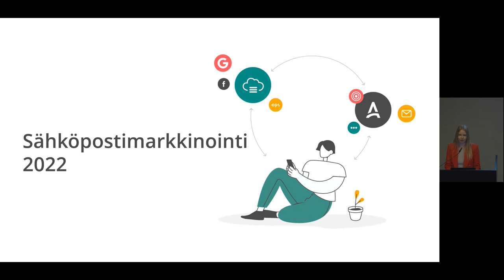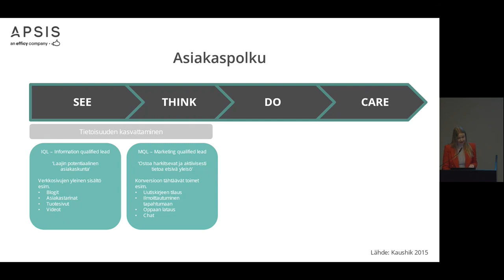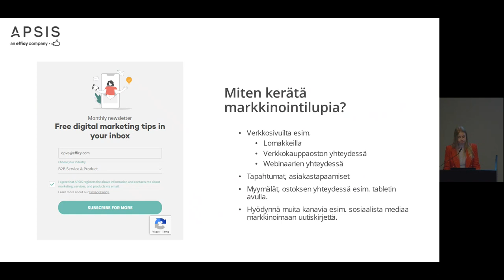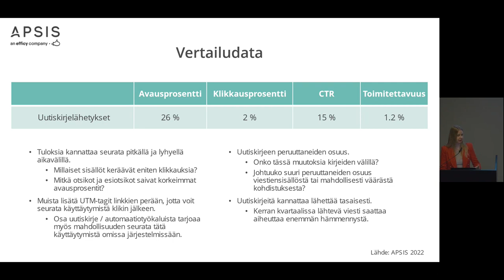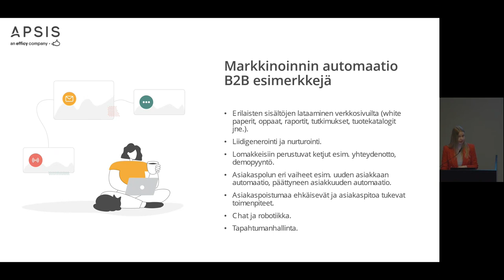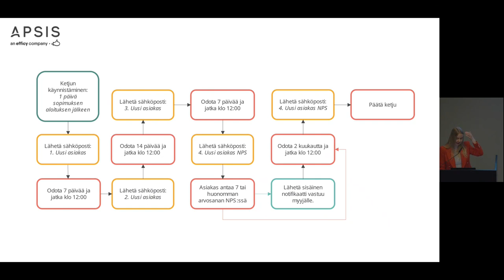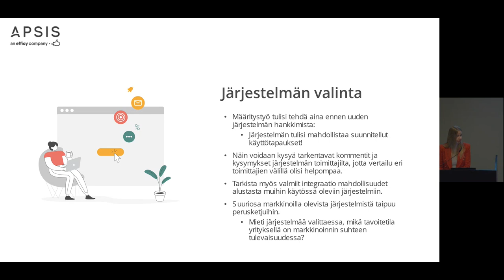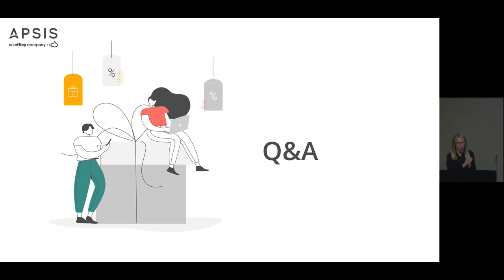Sähköpostimarkkinointi - Spämmiä vai lisämyynnin kultakaivos? Tallenne 1.6.2022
Uutiskirjeet ja sähköpostikampanjat. Mitenköhän on, saako sellaisella lisää kauppaa?

Piileekö tässä digimarkkinoinnin tavassa hyödyntämätöntä potentiaalia? Otetaanpa selvää!

Kouluttajana Opri Vesterinen, Senior Implementation Consultant, Efficy

Tapahtuma järjestettiin osana Into Seinäjoki Oy:n Matkalla diginatiiviksi - pk-yritysten digimyönteisyyden edistäminen -hankkeen ja Yritykset koronakriisin yli -hankkeen toimenpiteitä. Hankkeita rahoittaa: Euroopan aluekehitysrahasto (EAKR, digihanke) ja Etelä-Pohjanmaan liitto (AKKE, YKY-hanke).